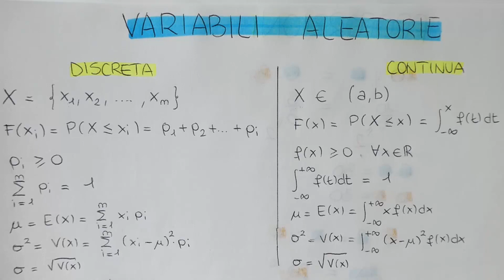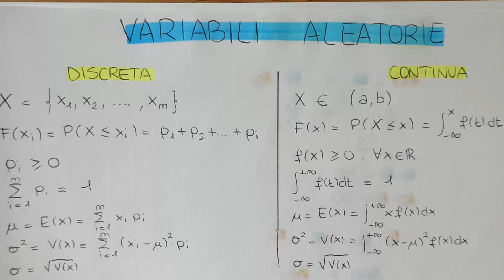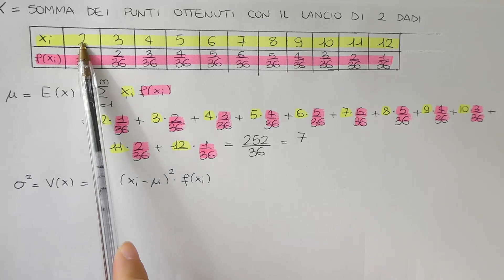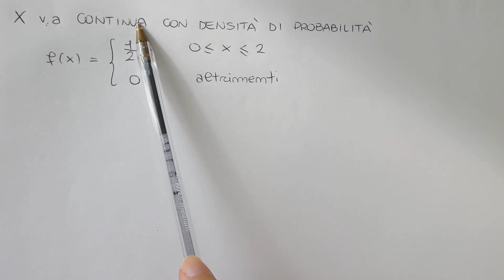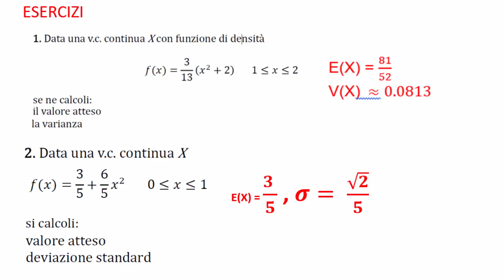MEDIA E VARIANZA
Esistono degli indici numerici che consentono di sintetizzare alcuni
aspetti importanti di una variabile aleatoria, ad esempio il comportamento "in media" di X e come i valori di X di "disperdano" intorno al valor medio.
Vediamo quindi cosa sono e come si calcolano la media e la varianza di una variabile aleatoria.